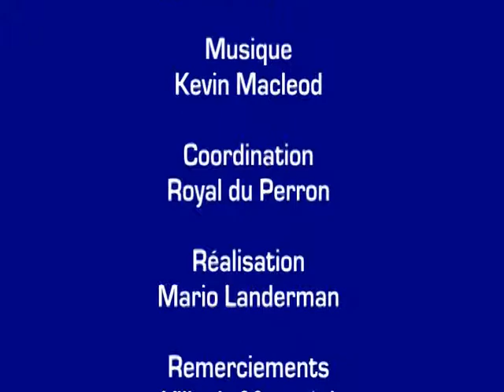Entrevue avec Léo Beaudoin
Entrevue avec le co-auteur de Jacques Viger : Une biographie.  La critique du livre est sur ZoneCulture depuis un moment déjà!